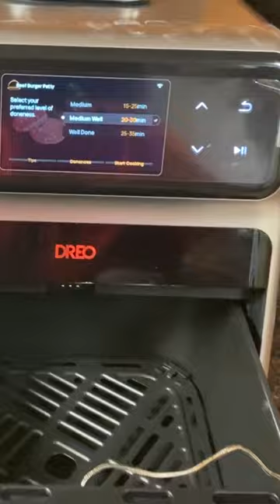burger kebabs for lunch in Dreo smart oven 😋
Here are burger kebabs I made for lunch in Dreo ChefMaker, which is one of the smartest kitchen appliances ever made.

Follow @CookingGizmos for more cooking gadgets and kitchen tools.